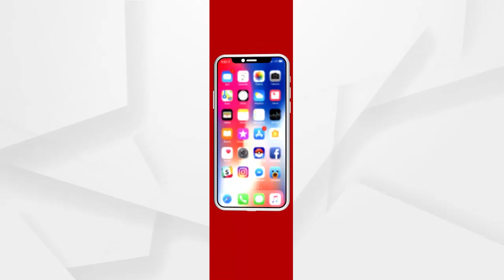ହାଇଦର ସହଯୋଗୀର ଆତ୍ମସମର୍ପଣ....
ହାଇଦର ସହଯୋଗୀର ଆତ୍ମସମର୍ପଣ । ଗ୍ୟାଙ୍ଗଷ୍ଟାର ହାଇଦର ସହଯୋଗୀ ୟାକୁବର ଆତ୍ମସମର୍ପଣ । କଟକ ଚାଉଳିଆଗଞ୍ଜ ଥାନାରେ ଆତ୍ମସମର୍ପଣ କରିଛି ୟାକୁବ...